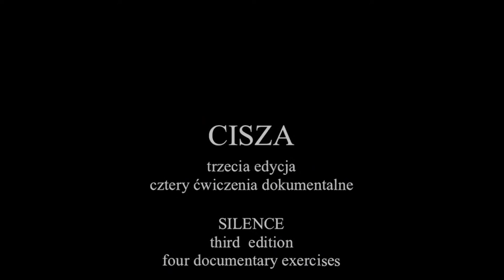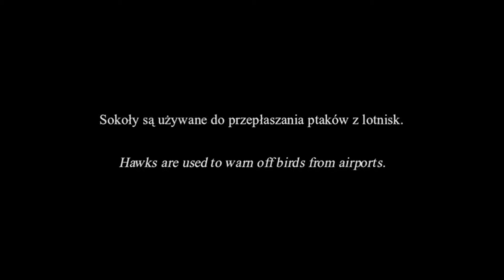Film dokumentalny - 'Cisza 3' część 2 - Wajda School and Studio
PL: Druga część filmu "Cisza 3" który jest zestawem krótkich filmów dokumentalnych, powstałych podczas III edycji programu dokumentalnego w Szkole Wajdy. Reżyserem tej części jest Kalina Alabrudzińska.

EN: The second part of the movie "Silence 3" which is a set of short documentaries produced during the third edition of the documentary program at the Wajda School. This part is directed by Kalina Alabrudzińska.